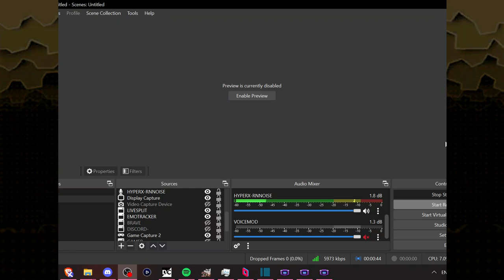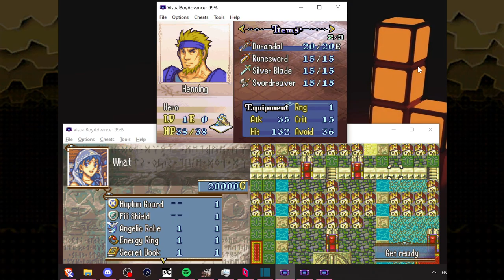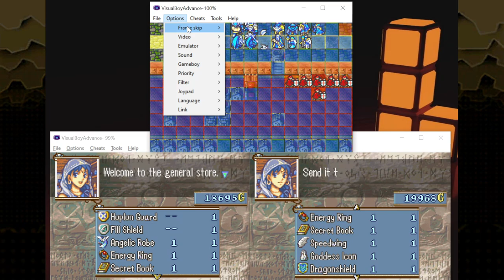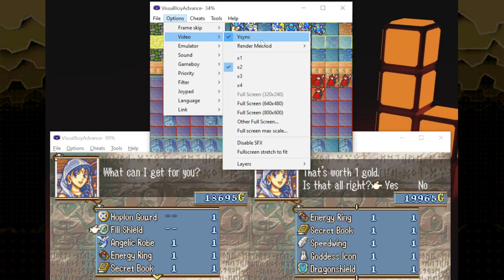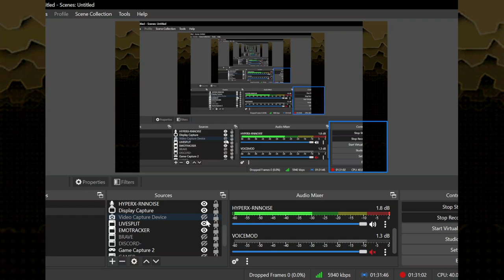Rebecca Is Evil - FE Link Arena [3]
Featuring 120 HP units potentially. We got Jose on board for Link Arena and Idk I'm sorry if the quality is all over the place. I wasn't sure how else to record 3 screens at once.